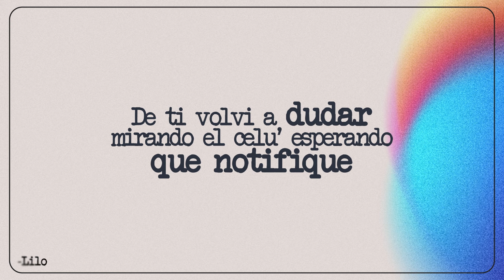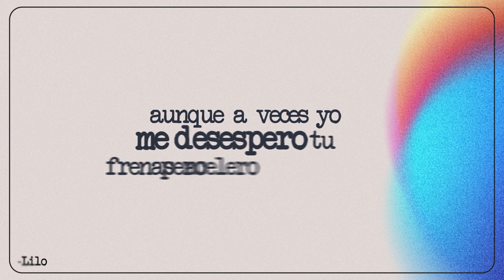Lilo Music - 582 (Video Lyric)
MI MÚSICA RECIÉNTE↙️

Productor:   @franklinanibalbeatz    @beatsbysterling   @onix781

Audio Engineer:  @santanaproduce

Directed by:  Andryk Duarte

Creative Director: @BryanGeraldoRD

Compositores: Onix, Lilo Music